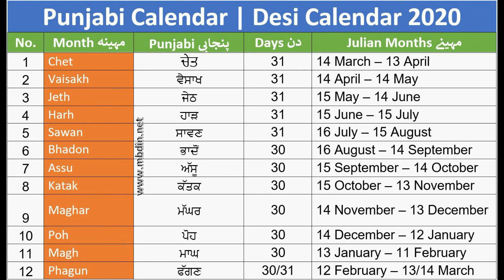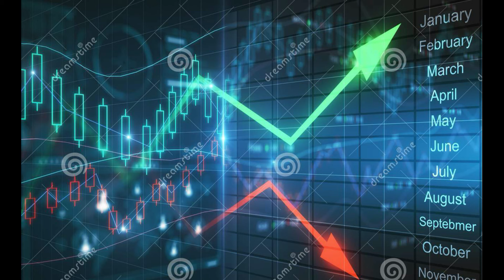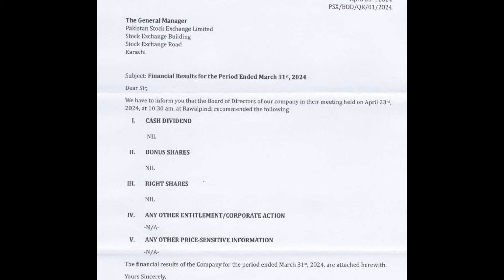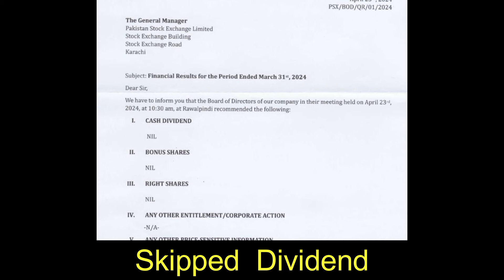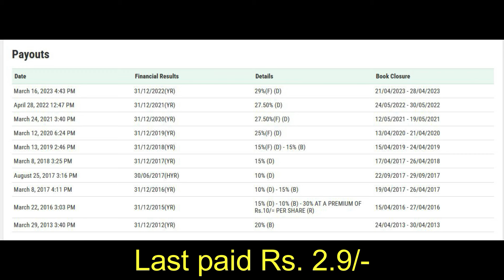Askari General Insurance Company Limited Agico part 5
how to make money Pakistan stock exchange PSX Askari General Insurance Company Limited Agico part 5

AGICO share is in buying range and trading @ 19.90
Recommended to buy under Rs. 20 and hold till December for Dividend yield
Expected dividend between Rs. 2.50 to

AGM of Agico was held today which was attended by me along with my other shareholders and a pleasant exchange of Q&A took place with very good Lunch
The share is now trading @ 15/- which is highly under valued as it is at two times the multip0le of    its breakup value
Strongly recommended for your port folio